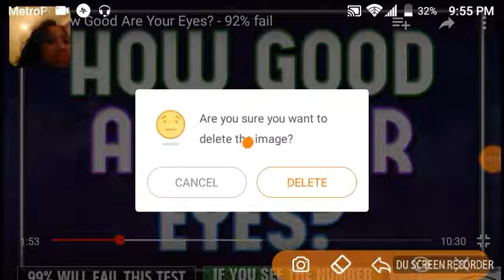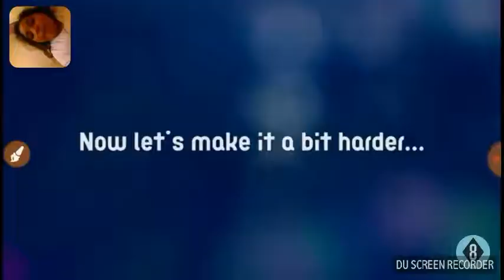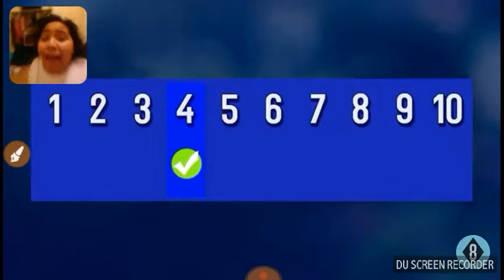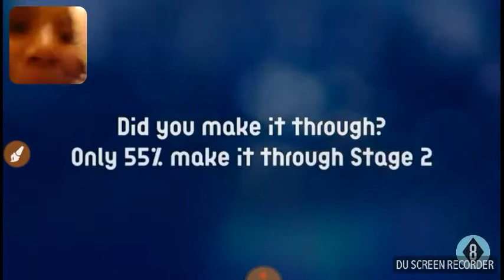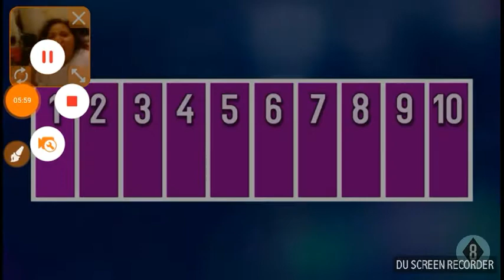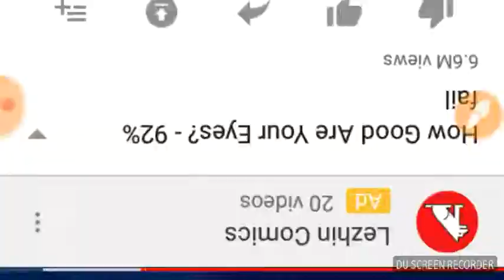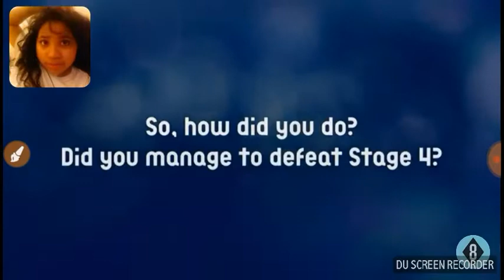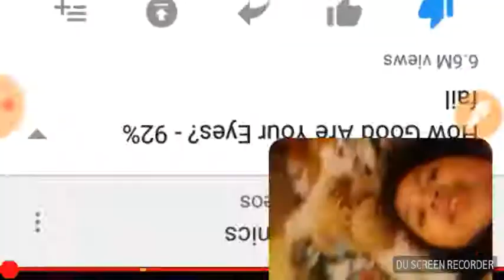Eysite test omg 98faild